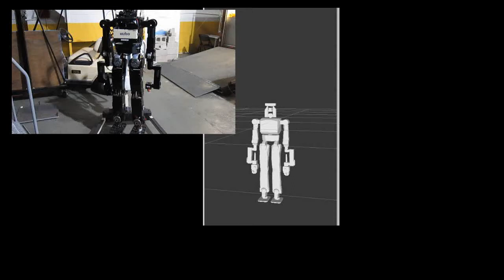Whole body imitation of DRC Hubo on Rainbow computer.